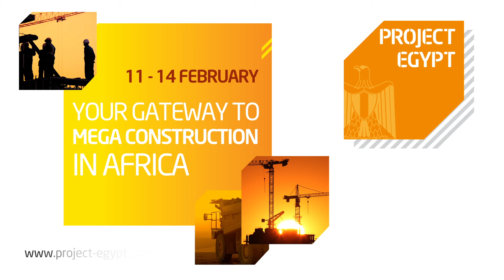Project Egypt 2016 – Promo Video